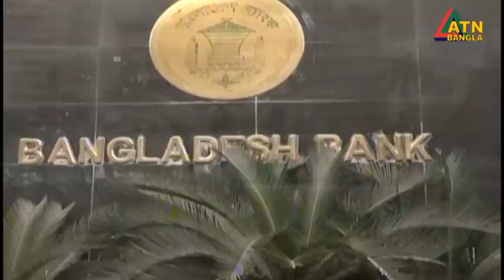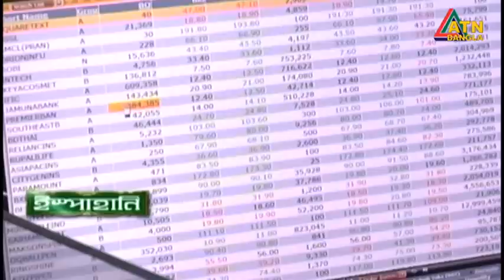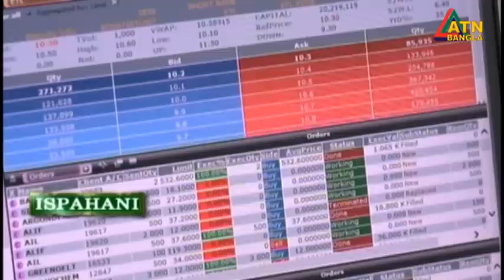এটিএন বাংলা দুপুর ২ টার সংবাদ । 11.01.2023 | Bangla Khobor | Bangla News | BD News | ATN Bangla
News Presented by- Sumona Ghosh